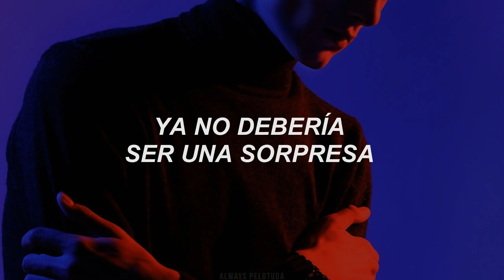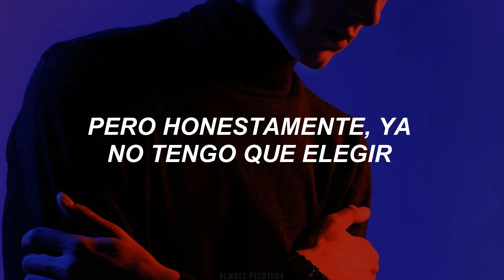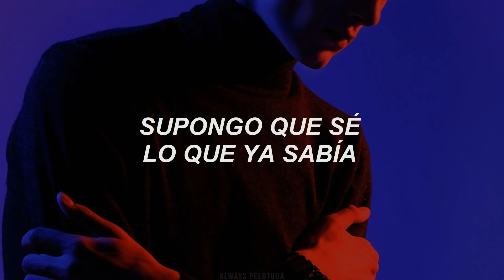[ Louis Tomlinson ] - Habit // Traducción al español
Hola pelotud@! Espero que estés teniendo un gran día. 🐞

Recuerda siempre sonreír ante la adversidad y ser amable y paciente con los demás. 💘

📱MIS REDES

[ Lyrics ]

I always said that I’d mess up eventually
I told you that, so what did you expect from me?
It shouldn't come as no surprise anymore
I know you said that you'd give me another chance
But you and I knew the truth of it in advance
That mentally, you were already out the door

Never thought that giving up would be so hard
But God, I'm missing you and your addictive heart

You're the habit that I can't break
You're the feelin' I can't put down
You're the shiver that I can't shake
You're the high that I need right now

I took some time 'cause I’ve ran out of energy
Of playing someone I heard I’m supposed to be
But honestly, I don't have to choose anymore
And it's been ages, different stages
Come so far from Princess Park
I'll always need ya
In front of me, in front of me

You give me the time and the space
I was out of control
And I'm sorry I let you down
I guess that I know what I already knew
I was better with you
And I miss you now